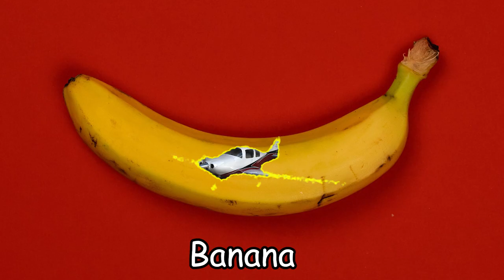12 "Airplane Propeller" Sound Variations in 36 Seconds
I am very glad that you watched this video.
I tried very hard on it, I hope you liked it :)

Video title:
12 "Airplane Propeller" Sound Variations in 36 Seconds

{TAGS} {IGNORE IT}